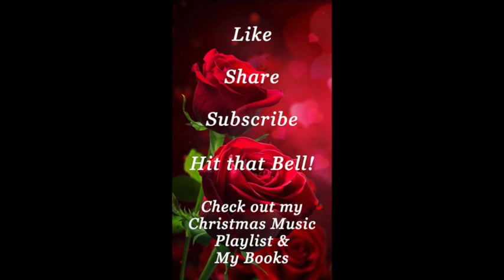WARNING! Check Your CONNECTION Before Things HIT the FAN!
Things are about to go down and we had better make sure we are in the Ark of Safety before things start unravelling! Where are you right now? Are you sure?